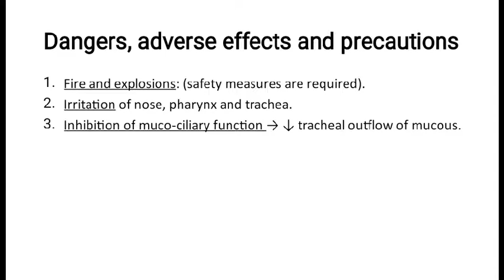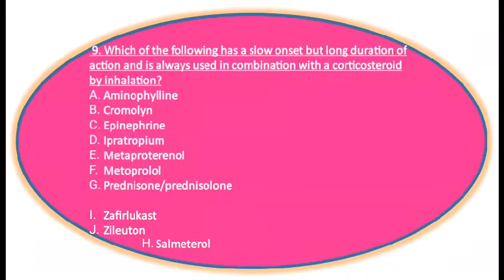RS phar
PPT